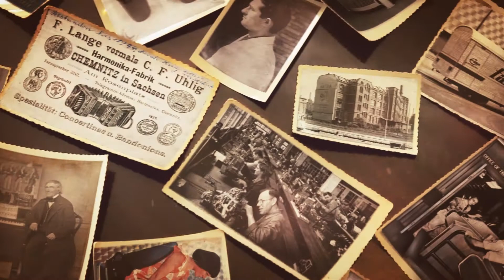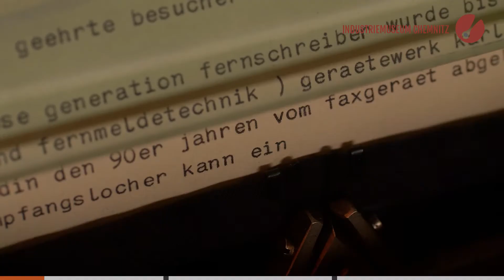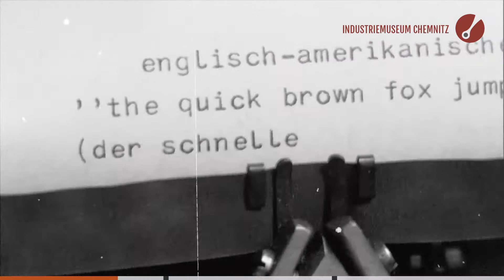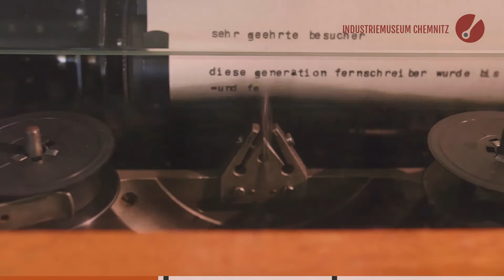Der Fernschreiber - ein Stück Chemnitzer Industriegeschichte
Die in Chemnitz gebauten Fernschreiber dienten ab 1962 als "Heißer Draht" zwischen Moskau und Washington. Für das sozialistische Wirtschaftsgebiet gebaut, konnten die Fernschreiber das lateinische und russische Alphabet darstellen. Im Video ist zu erfahren, wie die Fernschreiber im "Kalten Krieg" die Kommunikation zwischen den Weltmächten USA und Sowjetunion unterstützten.